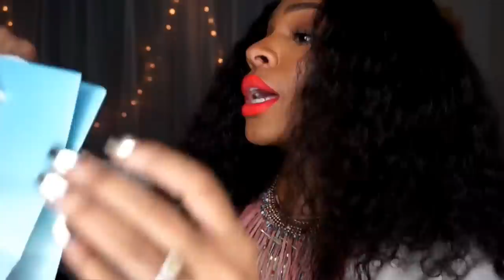Update + BeautyCon TX Recap + (CLOSED) Giveaway! | VICKYLOGAN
WINNERS:
+ Twix Babi
+ Kelsie P
+ Mirissa Roberts
+ Brianna Woods
+ miss breezy

WHAT I'M WEARING:

Lipstick: Lady Danger by MAC + WnW 24 Carrot Gold
Necklace: Zara
Nails: NailHur
Hair: WowAfrican Retro Loose Curls Lace Wig

EDITING

Camera: Sony NEX 5t
Software: Final Cut Pro X

Want to do sponsored videos but don’t know where to find them?
I use Grapevine, the #1 sponsorship marketplace for beauty, fashion, and lifestyle vloggers to find sponsorships!
If you want to become a member of Grapevine, apply
I also use FameBit!